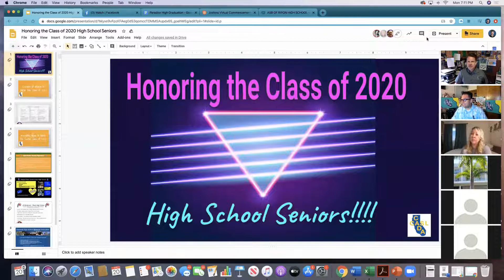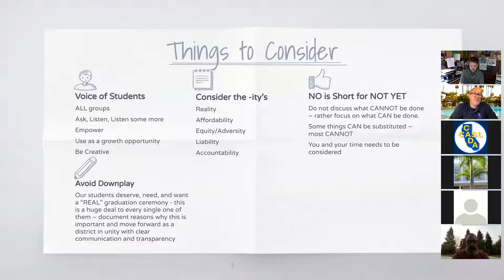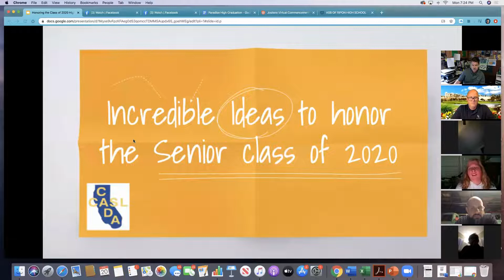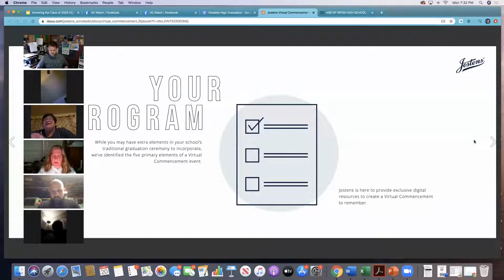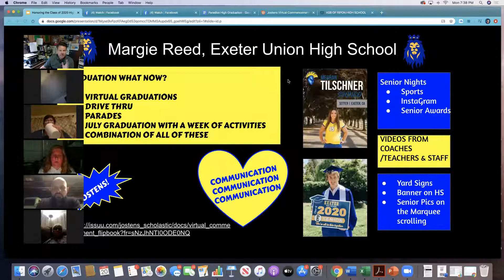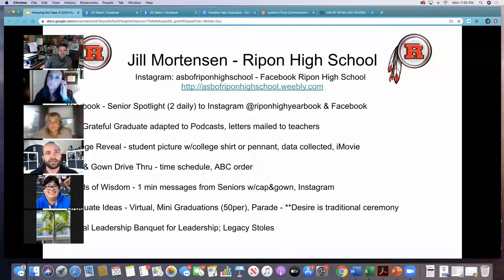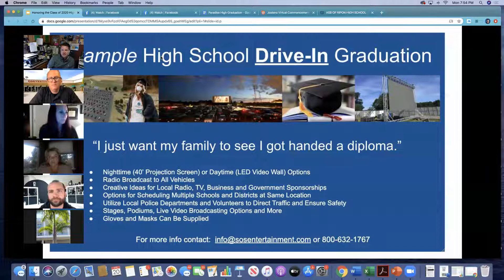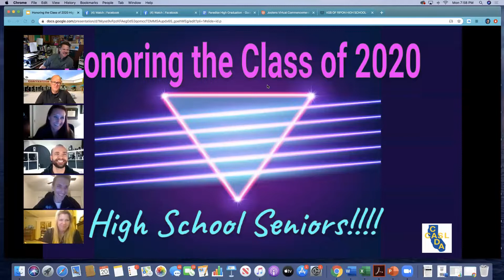Honoring the Class of 2020 - High School Session